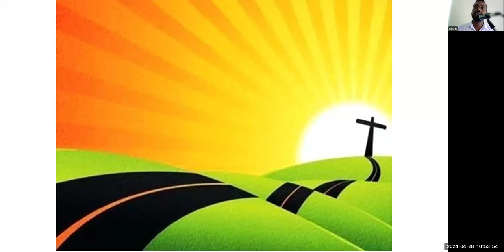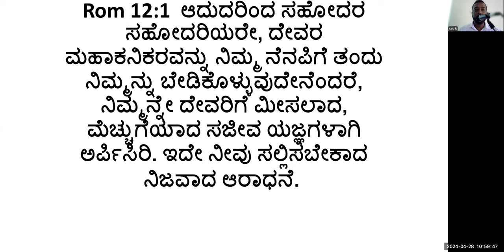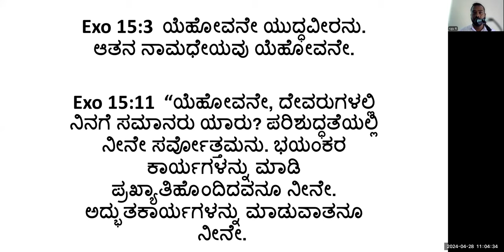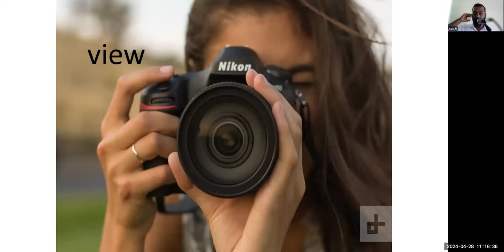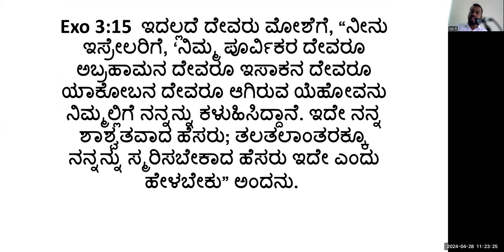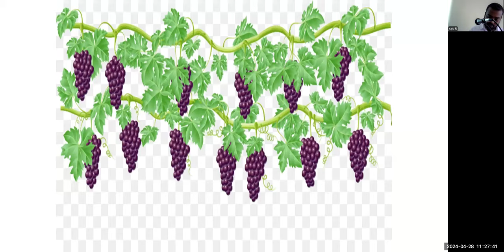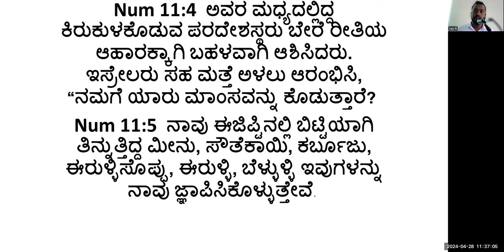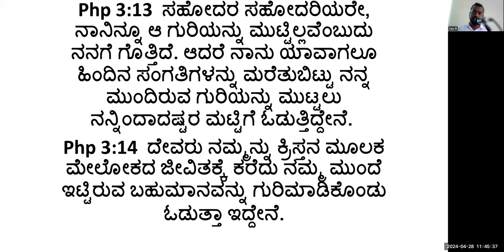These things were types - Rom 15:4-Free Kannada Bible Study - Br Raju - 8867768876-28/4/24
These things were types - Rom 15:4-Free Kannada Bible Study - Br Raju - 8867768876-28/4/24- Jesus Loves Ministry